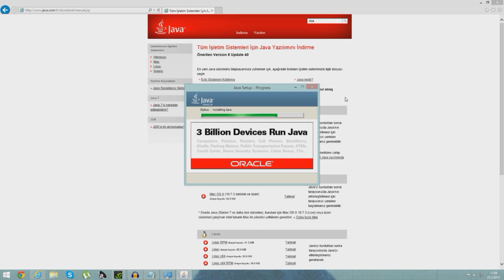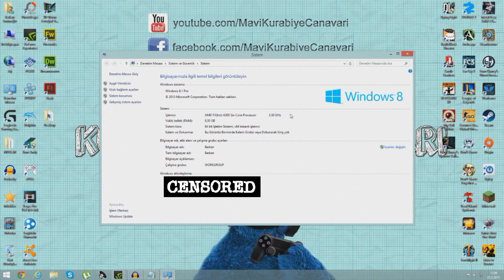Minecraft Rehber - Ram Verme | Kasma Sorunu/64 Bit Java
NOT: 4GB'dan az RAM'i olanlar uygulamasın!

_JAVA_OPTIONS
 -Xmx3G -Xms3G
NOT:Kaç gb ram vermek istiyorsanız 3'lerin yerine yazın

Facebook Sayfası
Steam Grubu
Küfür ,din ,siyaset, tartışmaya çeken ve tahrik edici yorumları spam olarak işaretleyiniz.
Tanıtım ve reklam yapmak yasaktır.